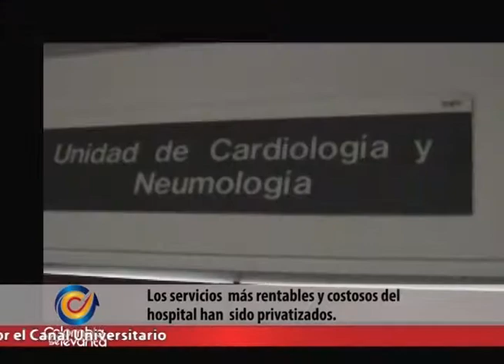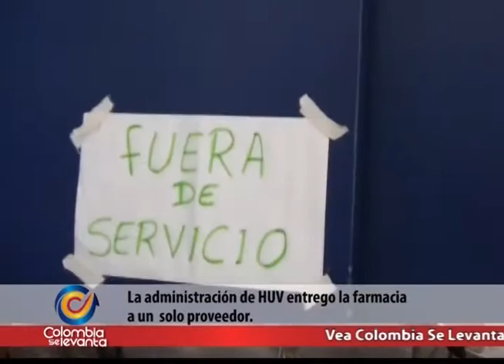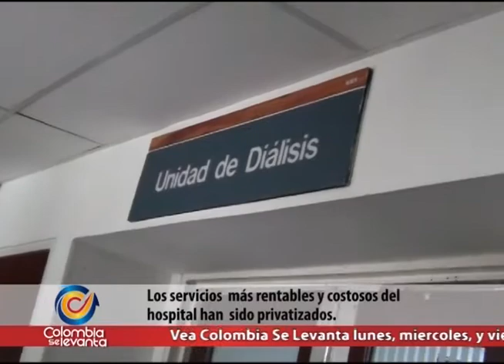Privatización parcial de Hospital Universitario del Valle Parte 3